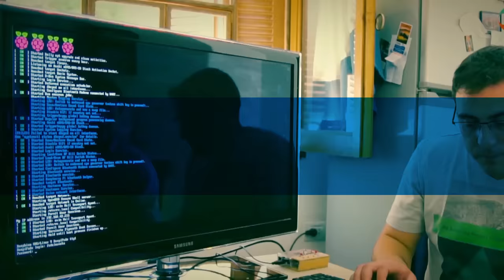INNOVAR - Provincia de Córdoba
El gobernador Juan Schiaretti anunció una importante ampliación presupuestaria para apoyar a emprendedores de base tecnológica.
Se trata de 120 millones de pesos otorgados a la Agencia Córdoba Innovar y Emprender, que dispondrá de más recursos para proyectos de todos los rubros.